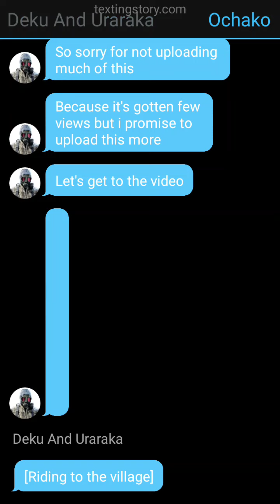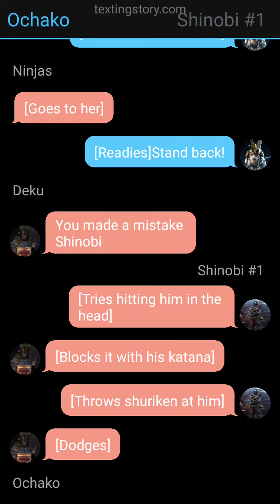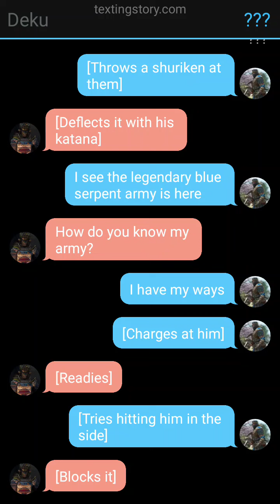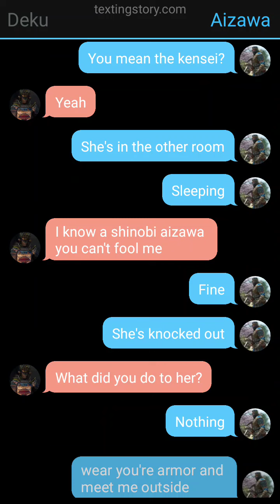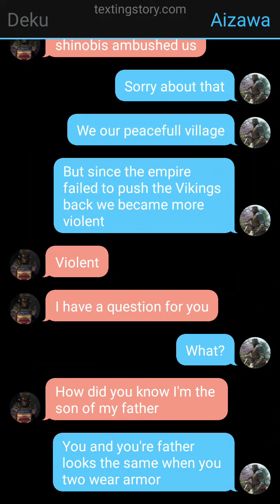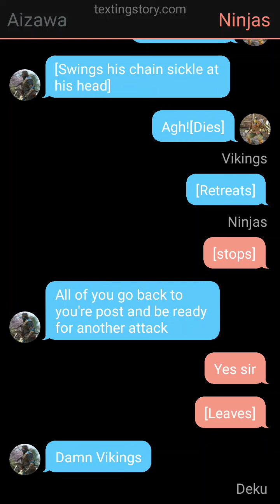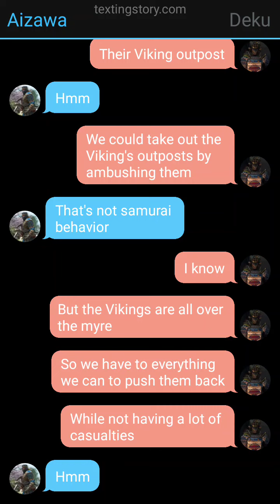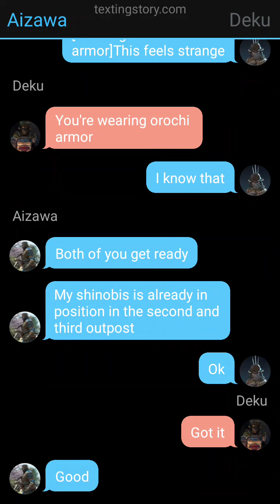Orochi deku[Part 5]